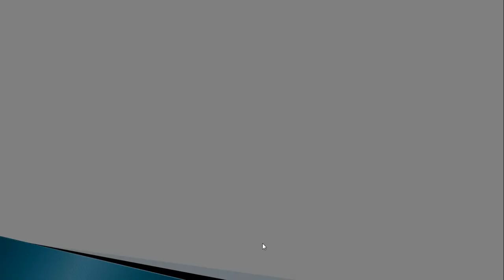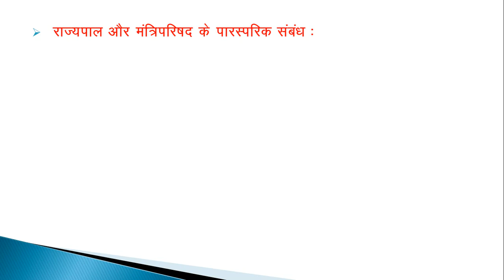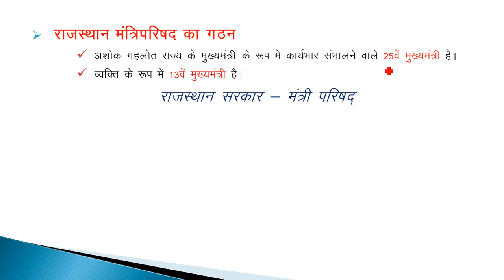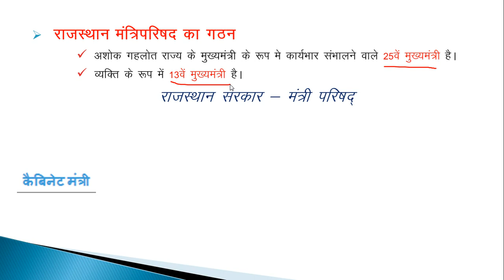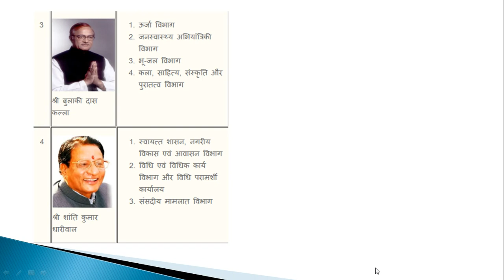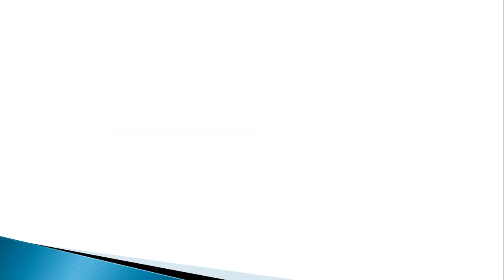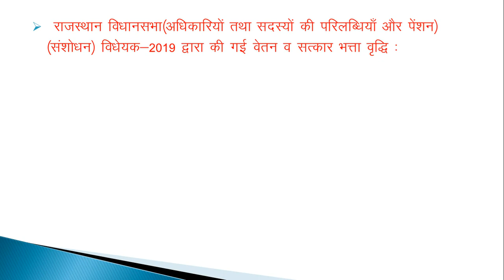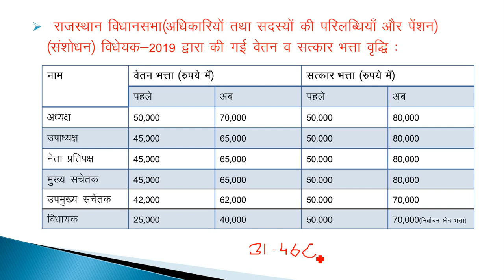State Council of Ministers Part-2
HELLO FRIENDS
         This useful video for REET/SI/RAS/PATWARI/POLICE/SCHOOL LECTURE/NET-JRF & OTHERS EXAMINATION.
                   THANKS FRIENDS